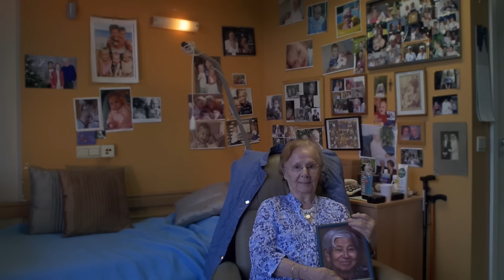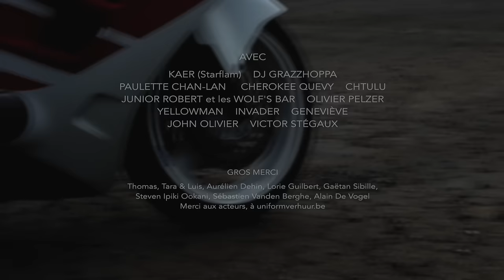Cosmoboy - Focus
avec DJ Grazzhoppa, Kaer (Starflam), Paulette Chan-Lan, Cherokee Quevy, Chtulu, Junior Robert et les Wolf's Bar, Olivier Pelzer, Yellowman, Invader, Geneviève, John Olivier, Victor Stégaux

Ultime MERCI à
David, Thomas, Tara & Luis, Aurélien Dehin, Lorie Guilbert, Gaëtan Sibille, Steven Ipiki Ookani, Sébastien Vanden Berghe, Alain De Vogel, Richard Wagner.
Merci aux acteurs, à uniformverhuur.be.